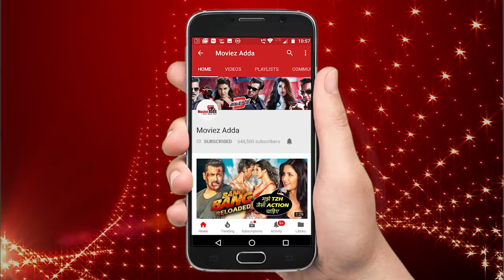Aayush Sharma Thanks Salman Khan For His Help In Loveratri